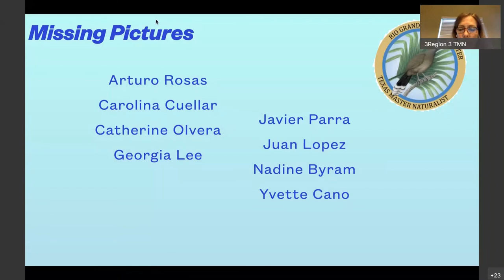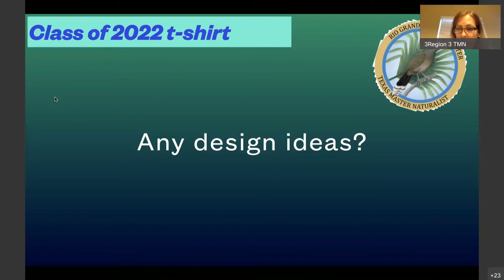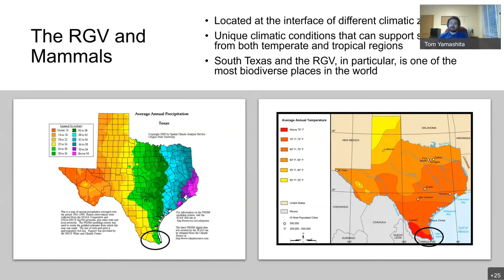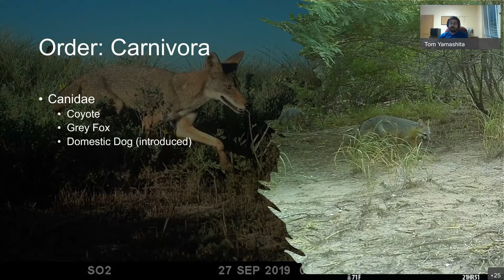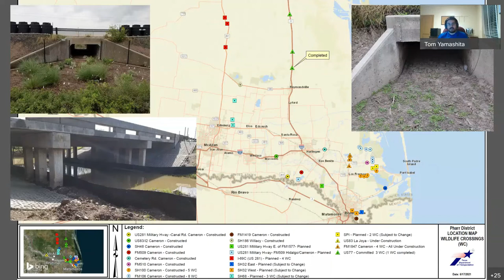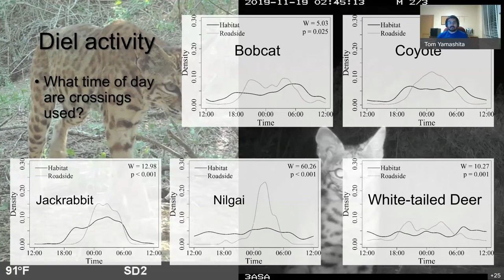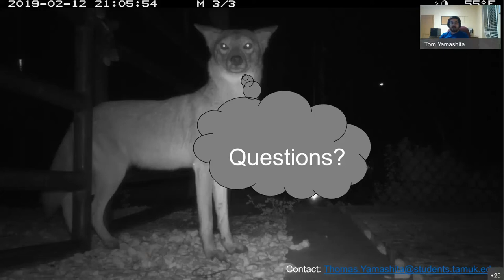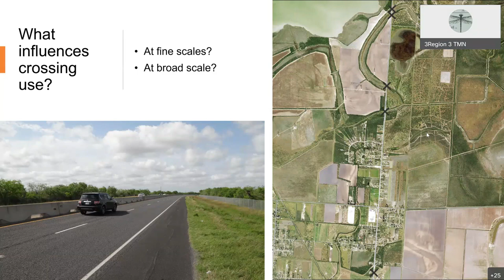RGVC Class 5a 2022 - Mammalogy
Rio Grande Valley Chapter training class of 2022 - week 5 - Mammalogy.